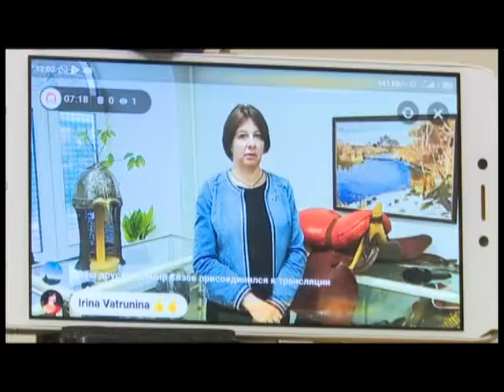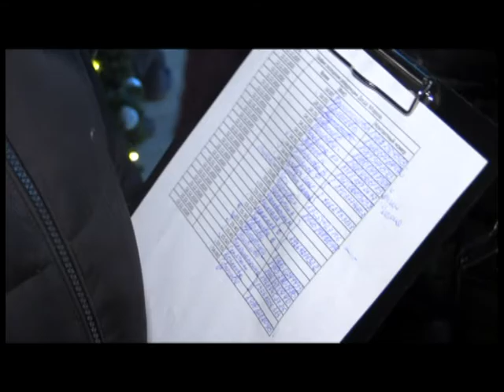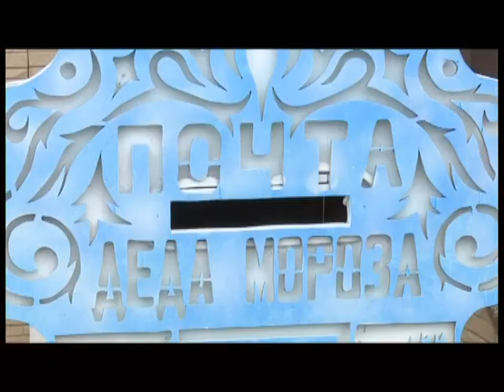Главная тема 16 12 2020